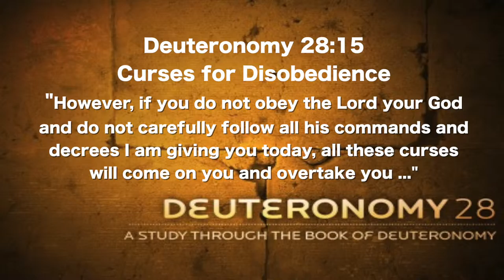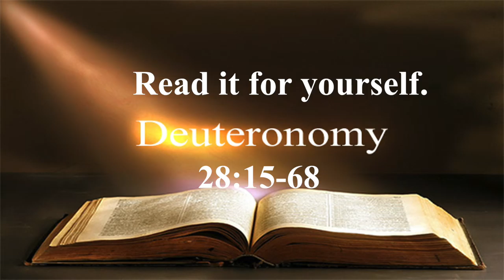YosefbenIsrael Anderson Talk #1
Deuteronomy 28 describes the blessings and curses that would befall Yah's Chosen People. This video is the first in a series of short talks explaining which group of people in the history of the world that experienced all of the curses described in Deut. 28:15-68.  Read it for yourself and do your own homework.